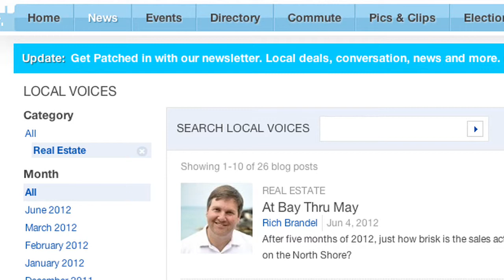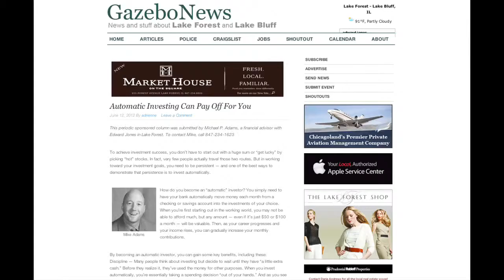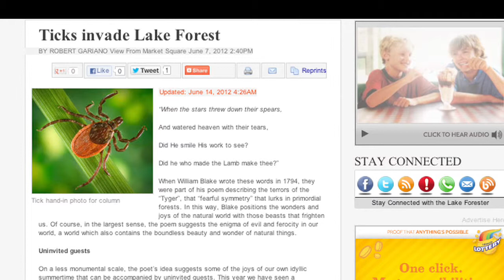Inside Look at Lake Forest Local Media Q&A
Part 4 of 4 Local Media Roundtable. Q&A with Managing Editor of the Chicago Sun-Times Lake Forester, David Sweet, Editor of Lake Forest Patch, Jim Powers and Founder & Editor of GazeboNews.com, Adrienne Fawcett, presents at the Lake Forest Lake Bluff Chamber meeting.